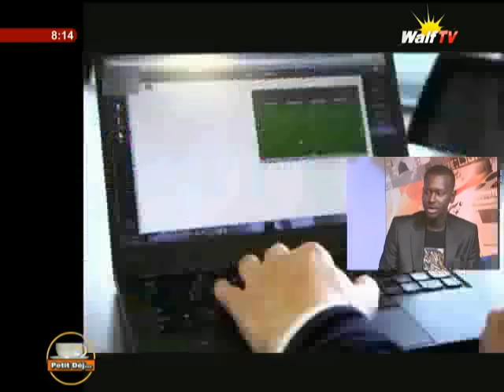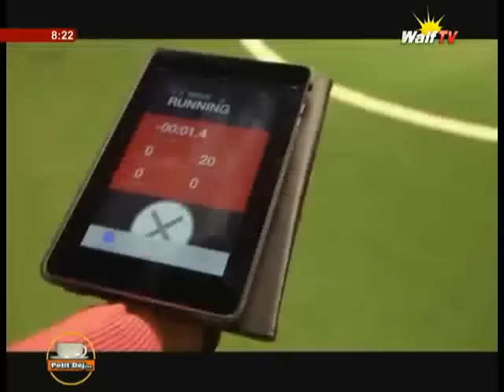Technologie dans Petit Déj avec Ibrahima